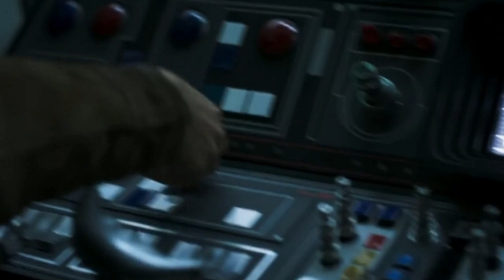ingressos de cinema